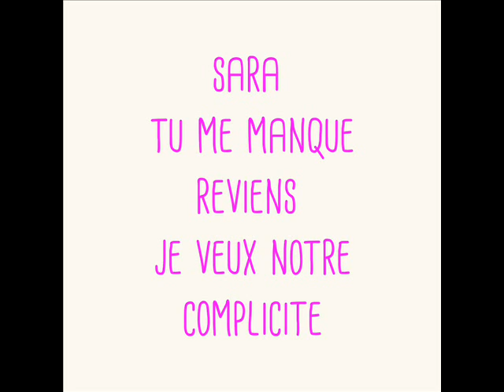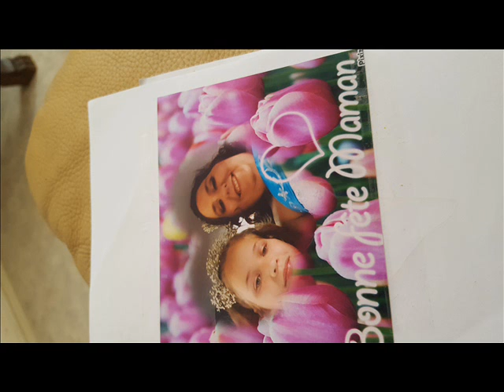sara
pour les quatre ans partager